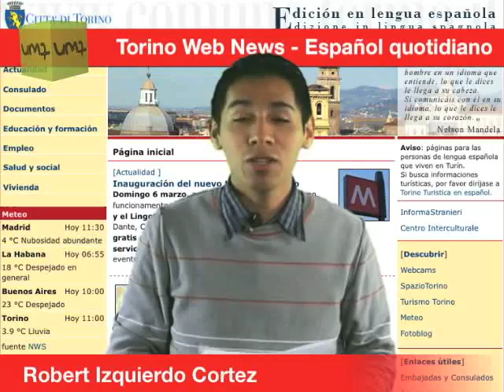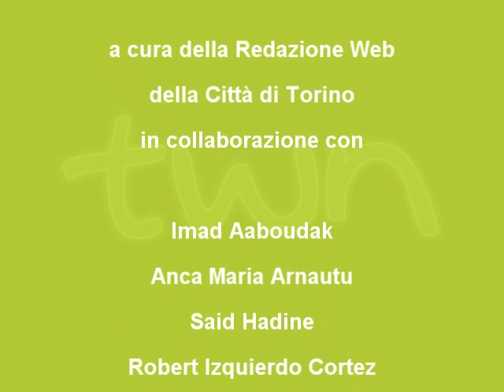TWN spagnolo quot. n. 2 di martedì 08/03/11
Edizione quotidiana in lingua spagnola.